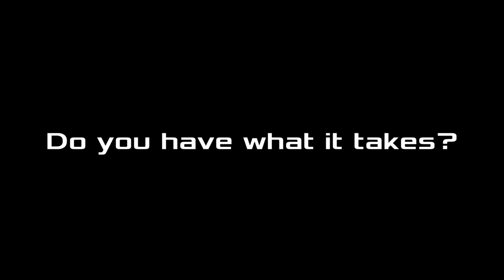Jet 1 Cup - Trailer 2022-2023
A New Kind of MotorSport

The Jet 1 Cup is a fast-paced aerial combat between 6 teams of two fighter-jets.

The pilot steers the jets through real aerial acrobats while lining up shots for his team (on the ground) shooter to fire lasers at sensors on the opponent jet.

The first jet to take a hit on all sensors loses the fight!

Jet 1 Cup matches offer the heart-pounding thrill of seeing two jets go gun-to-gun directly above the heads of a cheering crowd.

With the combination of real jet pilots and e-sports gamers, Jet 1 Cup matches have something for everyone.